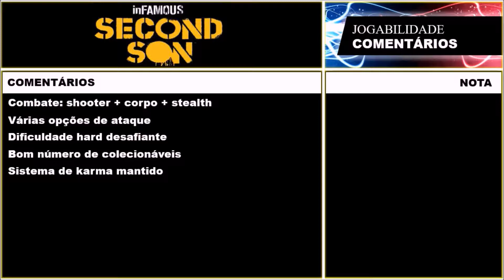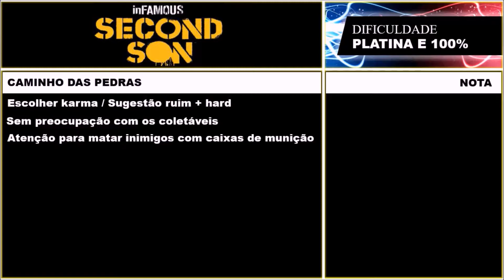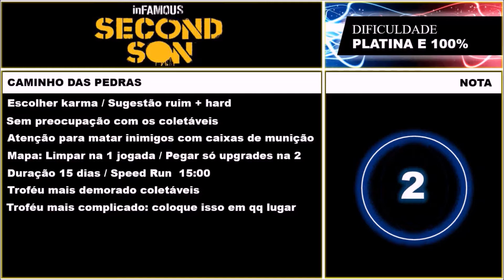INFAMOUS SECOND SON - Raio-X !!!